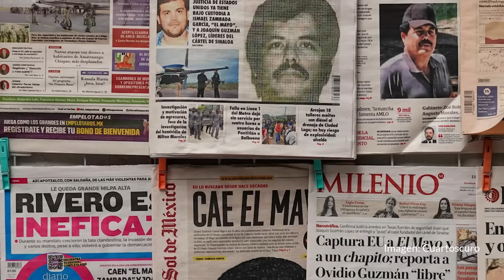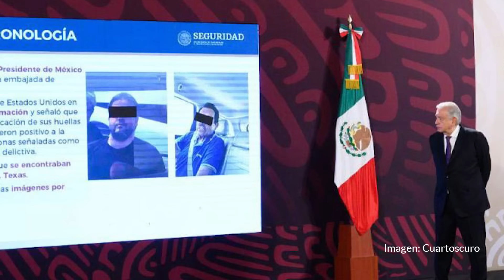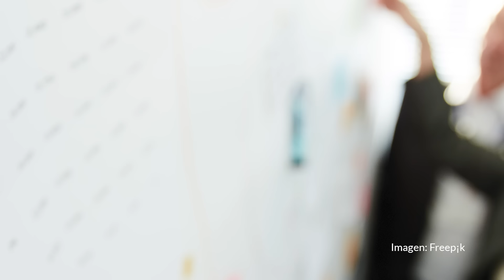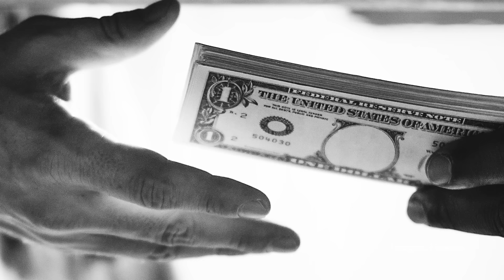Desinformación. Por Muna D. Buchahin